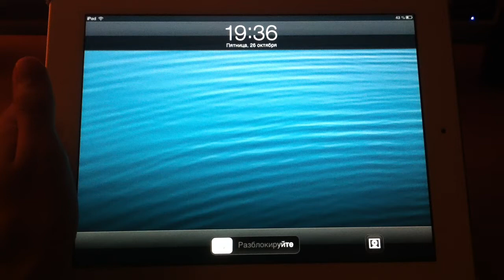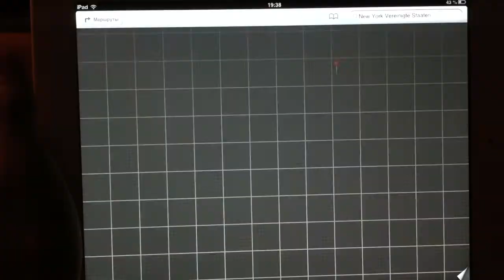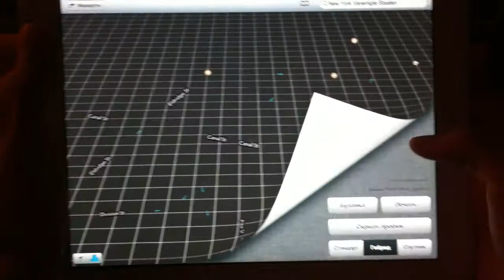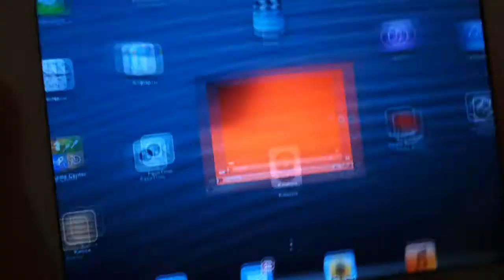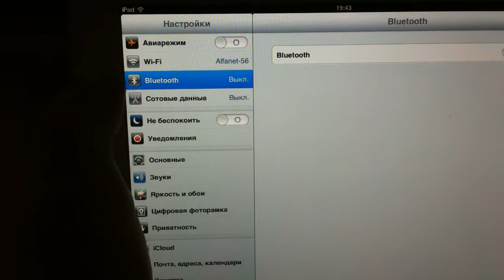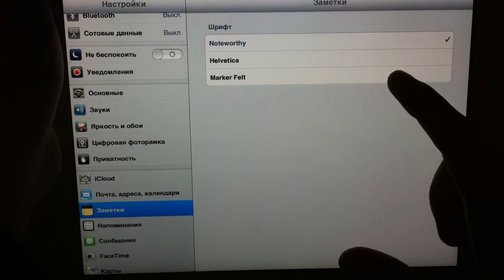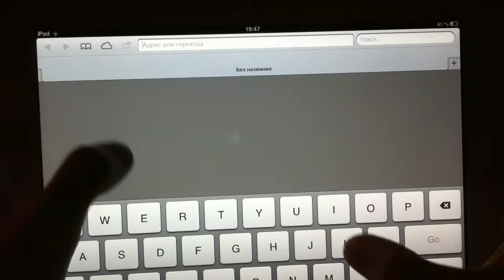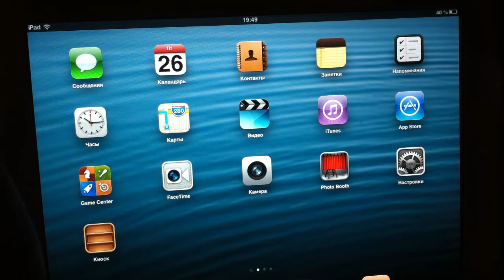Обзор iOS 6 на iOSmovie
В этом видео используется iPad 2 поколения 32GB 3G.